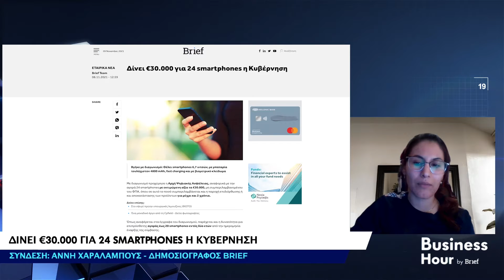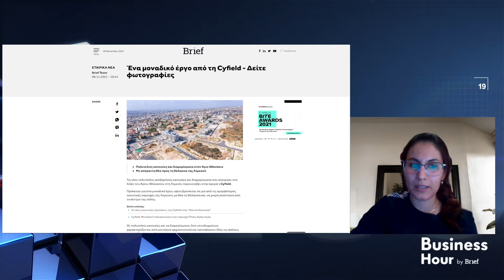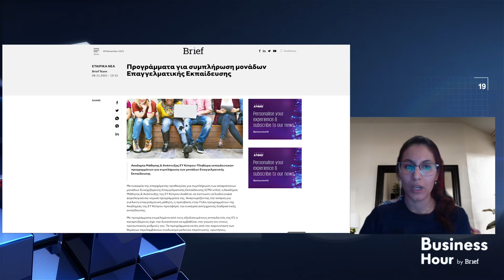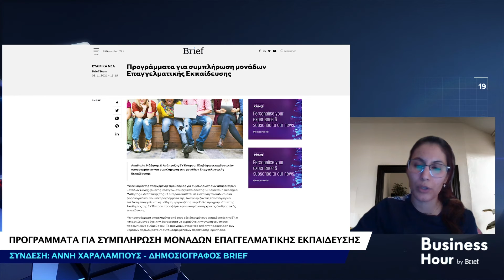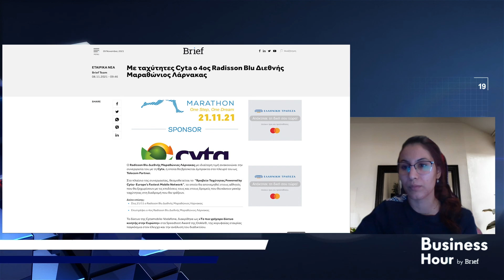Business Hour by Brief - Βόλτα στις κυπριακές επιχειρήσεις - [09/11/21]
Η επικαιρότητα στο κυπριακό επιχειρείν από την αίθουσα σύνταξης της Brief.com.cy